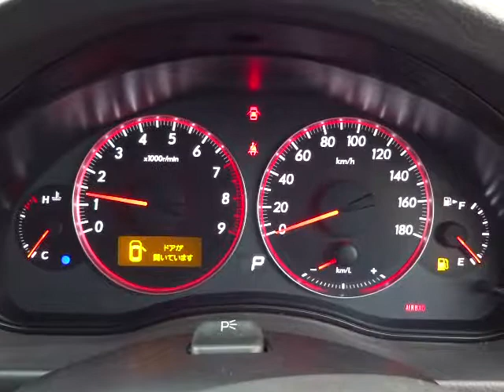スバル レガシィ ツーリングワゴン 2.0GT スペックB エンジン音(A006)